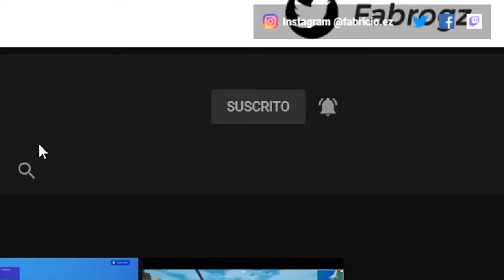NOTICIA | REGRESA EL BAILE DE POKIMANE? A FORTNITE✅